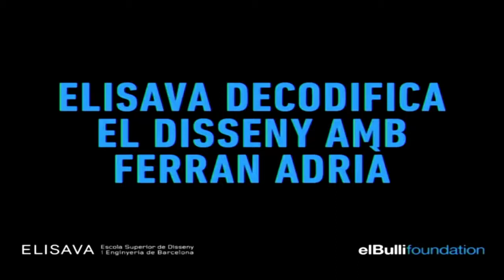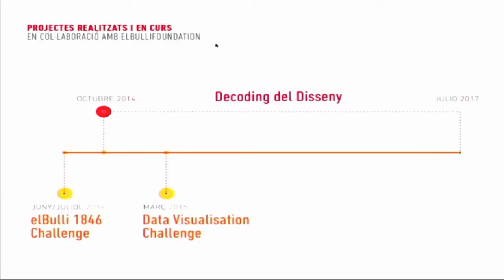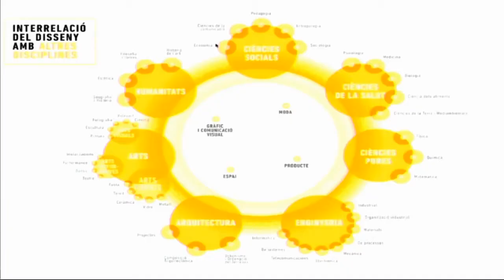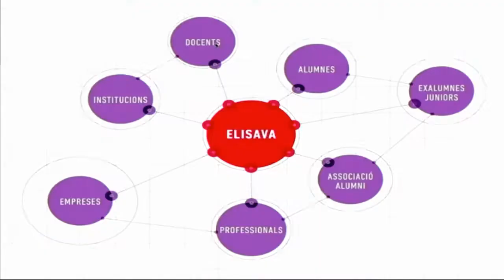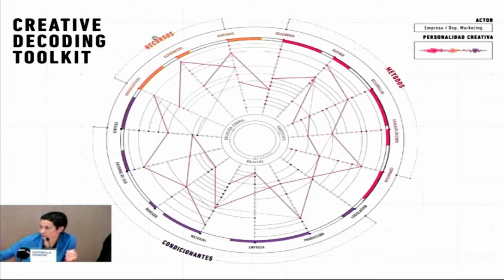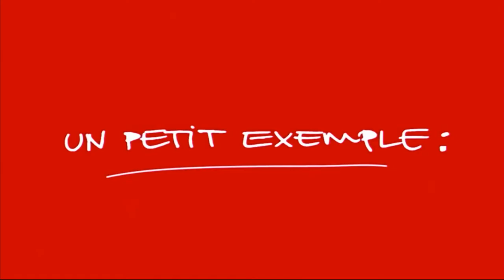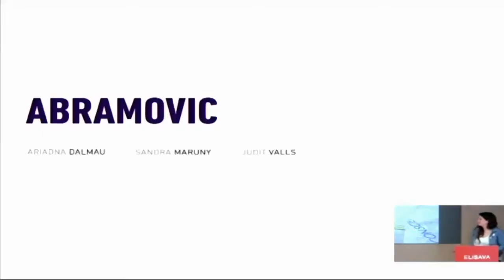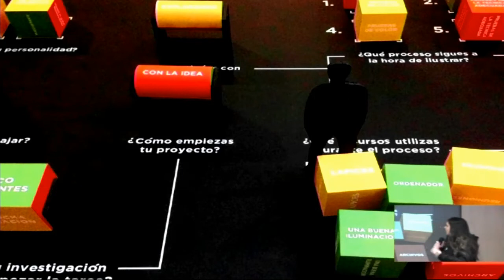Ferran Adrià presenta Decoding del Diseño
Presentación de 'Decoding del Diseño', proyecto conjunto de ELISAVA y elBullifoundation para hacer el proceso creativo y de desarrollo del diseño más comprensible, intenso y eficiente.